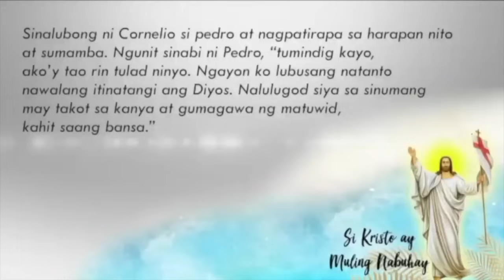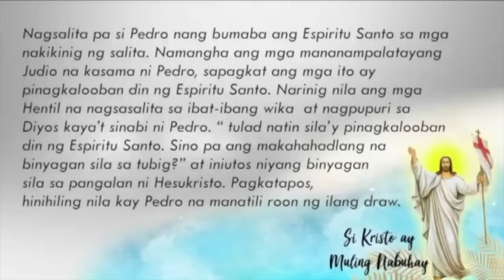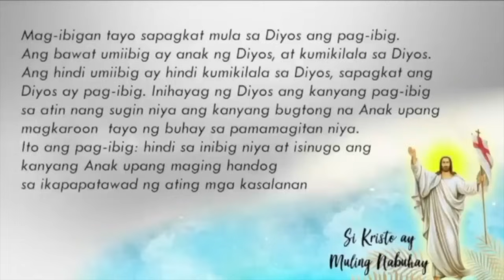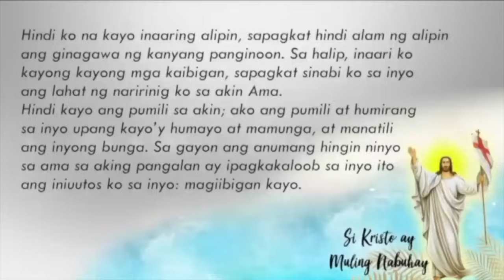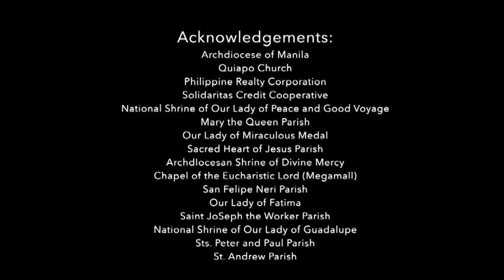Salita ng Diyos, Salita ng Buhay - May 5, 2024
Pakinggan natin ang mga pagbasa at pagninilay para sa araw na Ito, kasama si Bp. Broderick Pabillo